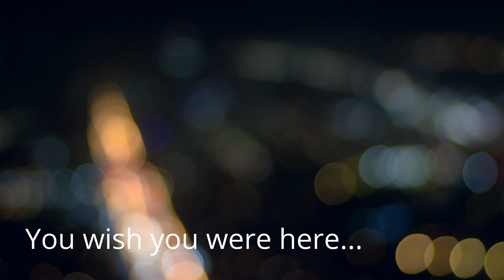THE WWE (the first and last episode!)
I created this video with the YouTube Video Editor Let's welcome the world's best wrestlers!!!